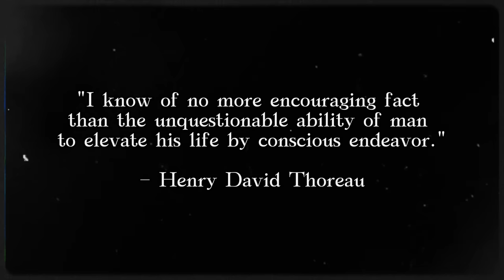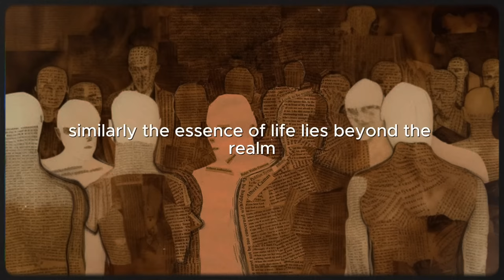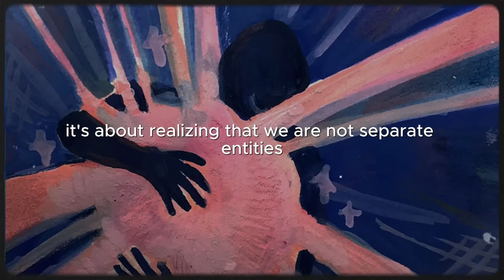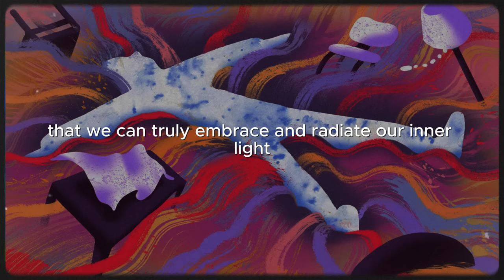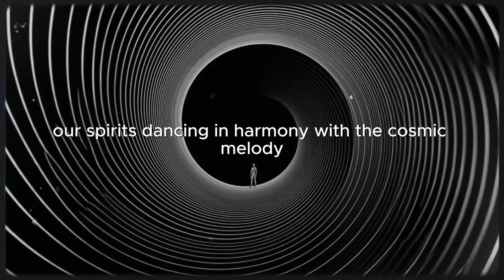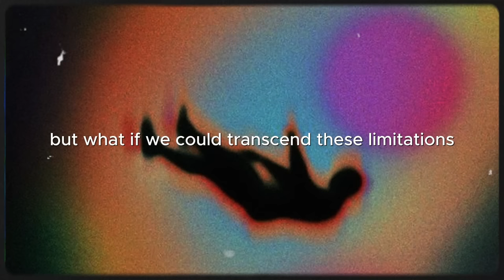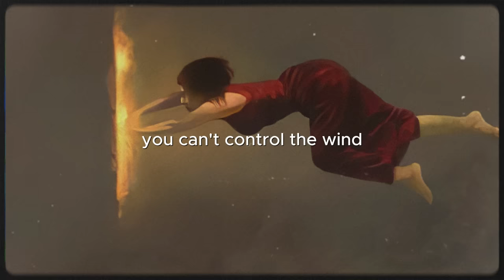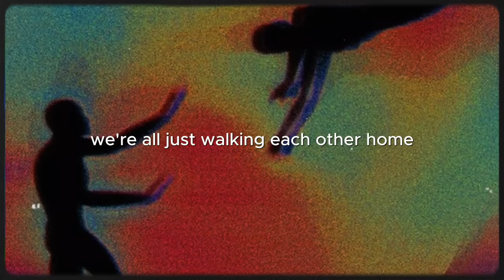The 12 Stages of Spiritual Awakening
Unearth the enigmatic truths hidden within your soul. Are you merely living, or are you awakened to the profound mysteries of existence? Each stage in this journey offers a revelation, leading you into the depths of consciousness and the essence of the cosmos. Embrace the unknown and discover the transformative power of awakening.